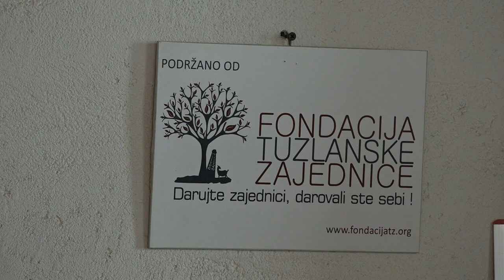RTV Lukavac - Članice "Srce i duša" Prokosovići šiju besplatne maske